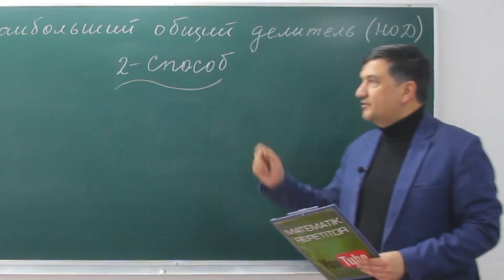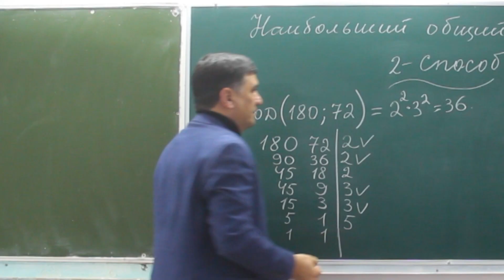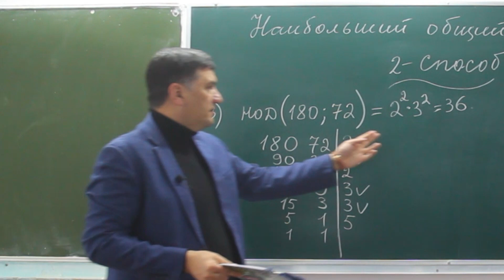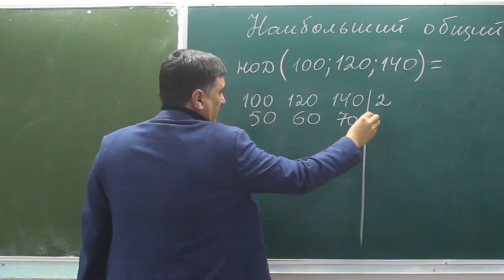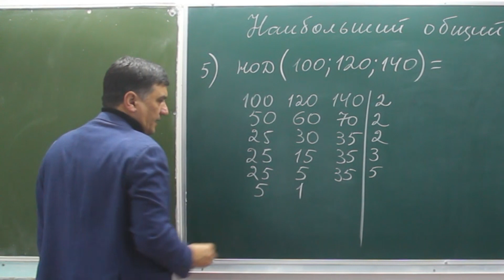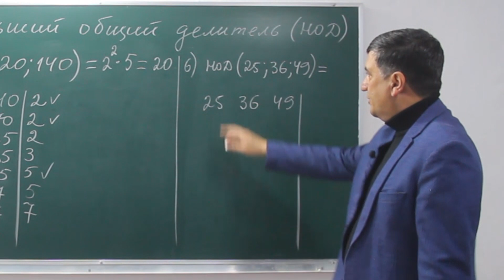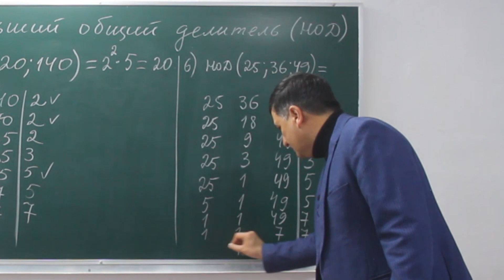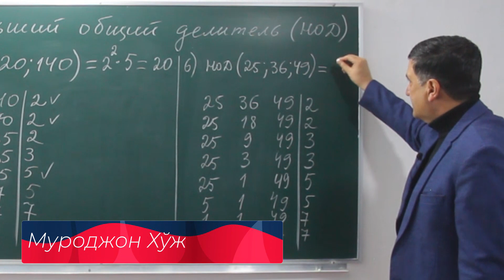Новый метод. Наибольший общий делитель (НОД). 2- способ. Математика 5 класс. 10- урок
Наибольший общий делитель (НОД). Наибольшим общим делителем (НОД) для двух целых чисел m и n называется наибольший из их общих делителей. Математика

НОД — это наибольший общий делитель. НОК — это наименьшее общее кратное. Тема довольно скучная, но разобраться в ней нужно обязательно. Не понимая этой темы, не получится эффективно работать с дробями, которые являются настоящей преградой в математике. Содержание урока. Наибольший общий делитель. Второй способ нахождения НОД. Третий способ нахождения НОД. Нахождение НОД для нескольких чисел. Наименьшее общее кратное. Второй способ нахождения НОК. Третий способ нахождения НОК. Задания для самостоятельного решения. Наибольший общий делитель. Определение. Наибольшим общим делителем чисел a и b на.

00:00 Наибольший общий делитель (НОД)
00:07 Наибольший общий делитель (НОД) 2- способ
00:13 Найти наибольший общий делитель НОД(16; 40) = ?
01:44 НОД(36; 81) = ?. Наибольший общий делитель
03:31 НОД(180; 72) = ?
05:11 НОД(57; 38) = ?
08:04 Наибольший общий делитель трех чисел. НОД(100; 120; 140) = ?
08:51 НОД(25; 36; 49) = ?
10:06 Новый метод .Наибольший общий делитель

НОД – это математический термин, обозначающий наибольший общий делитель, который может идеально разделить два числа. НОД также известен как наибольший общий фактор(HCF). Например, HCF / GCD двух чисел 54 и 24 равен 6. Поскольку 6 – это наибольший общий делитель, который полностью делит 54 и 24. Разберемся как найти НОД двух чисел в Python. НОД с использованием функции gcd(). Gcd() в python – это встроенная функция, предлагаемая математическим модулем для поиска наибольшего общего делителя двух чисел. Синтаксис: Gcd(a, b). Где a и b – два целых числа, которые передаются в качестве аргумента фун.